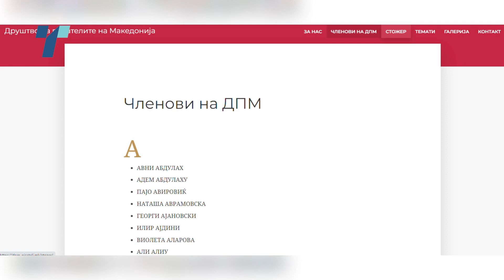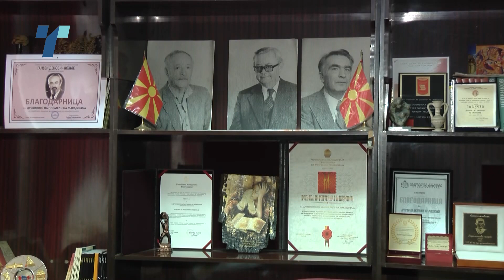Починати лица во ажурираниот список на ДПМ создаваат недоверба за местење на изборите во ноември